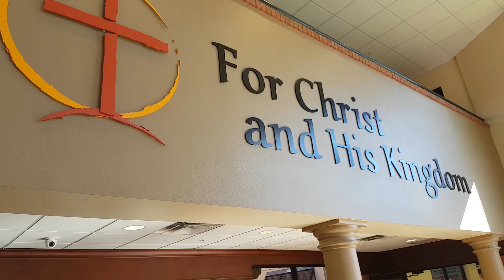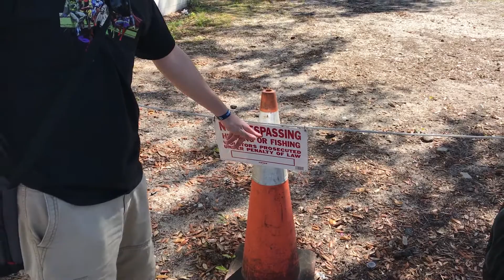Orangewood, Shopping og mer ACTIONSHOW - Lillemann og Tricken Reiser Jorden Rundt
Vi har besøkt Orangewood, Party City, Target og hengt en del med bassenget!

Hva har du gjort på i Vinterferien?